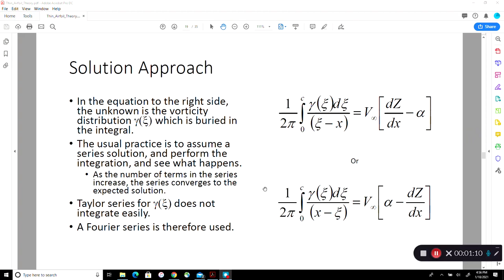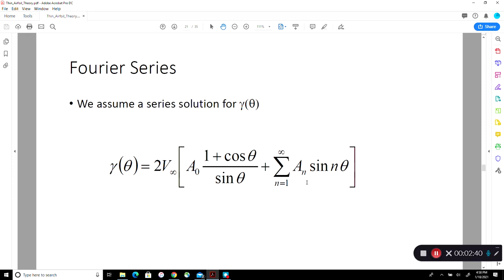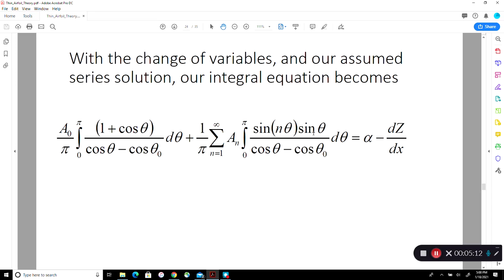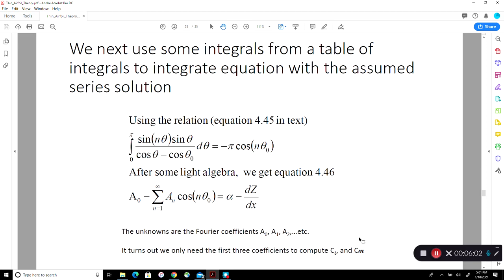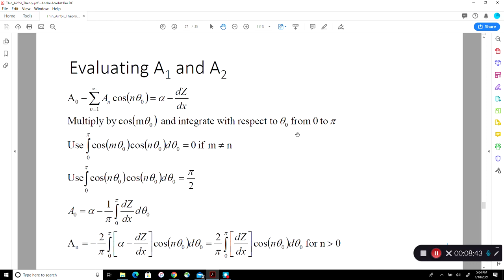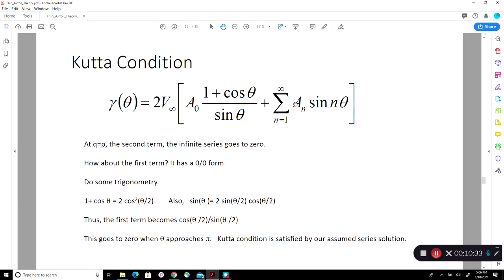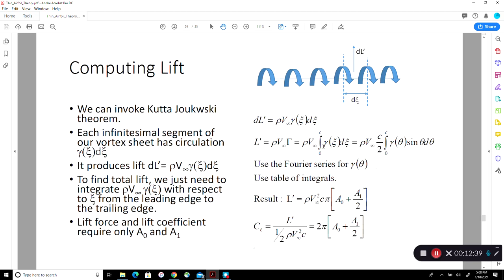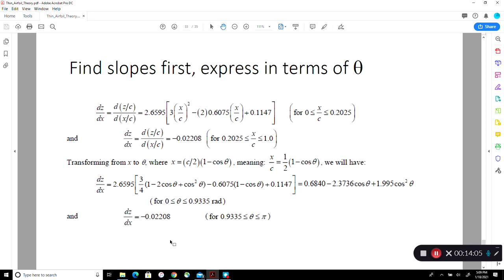Video Thin Airfoil Theory Part 4